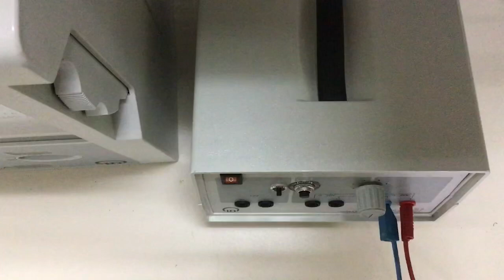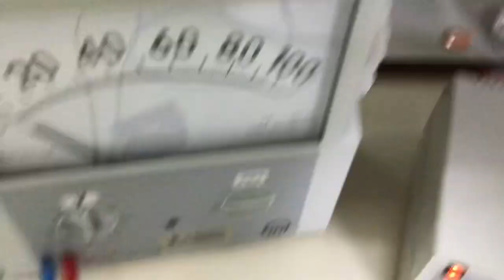Sicherung am AC/DC Kleinspannungsstelltrafo LD 52135 schnell wechseln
Da ich immer wieder "Netzteile" als defekt zur Reparatur weitergereicht bekomme, möchte ich hier einmal kurz zeigen, wie schnell sich die Sicherung an unseren Kleinspannungsstelltrafos in der Schule auswechseln lässt.
Der LD 52135 von Leybold benötigt eine träge 1,25 A Sicherung. Ein Schraubendreher ist hilfreich für den Wechsel.